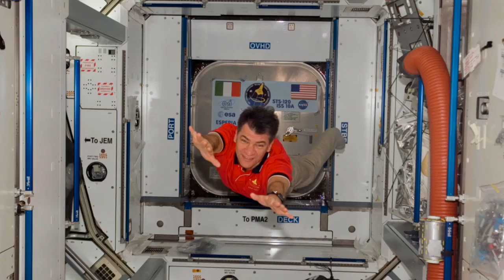Expedition 27 Crew Profile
Expedition 27 is the first long-duration spaceflight for each member of the International Space Station crew.